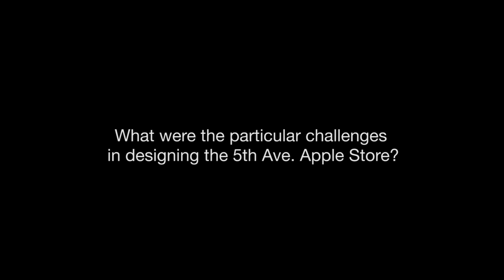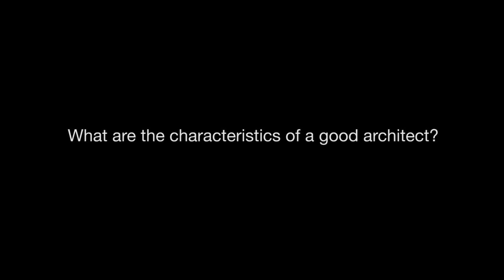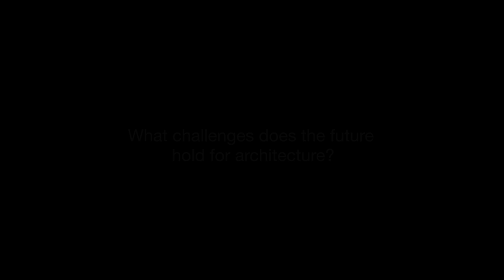Peter Bohlin Archiculture Extras Interview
A very compelling interview with architect and president of Bohlin Cywinski Jackson covering:

0:41 What were the particular challenges in designing the 5th Ave. Apple Store?
2:53 What are the characteristics of a good architect?
5:02 What do architects do?
6:27 What challenges does the future hold for architecture?